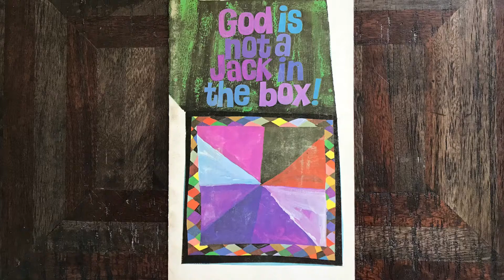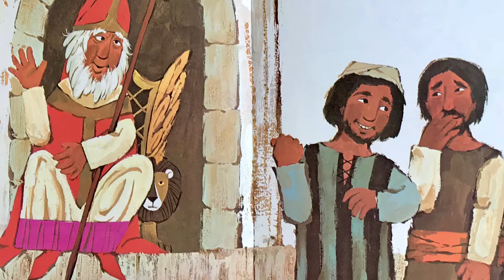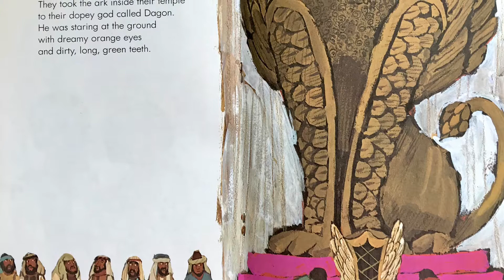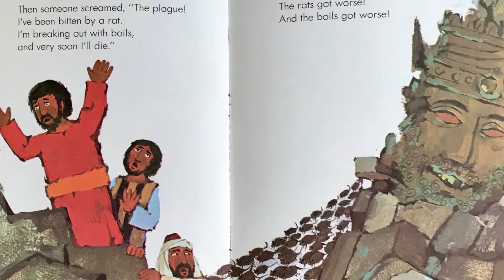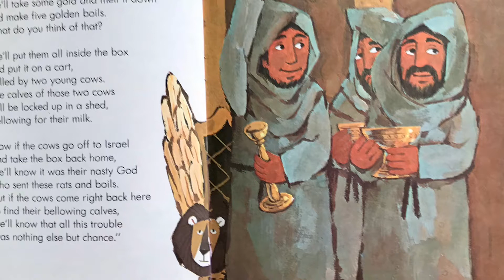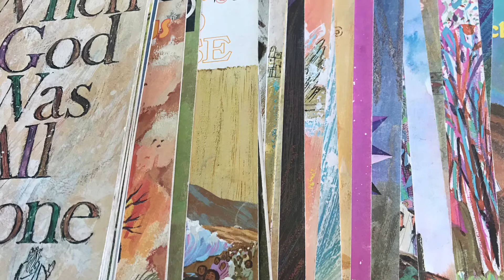Purple Puzzle Piece #15 |God is not a Jack in the box!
Purple Puzzle Tree Piece #15 | God is not a Jack in the Box!

Although this is a re-telling of the story of God's Creation; the true story can be found in the bible in 1 Samuel chapters 4-7

When I was a child, I was consumed with a record and book series titled:  The Purple Puzzle Tree.  (Yes, I am dating myself, as I did mention "record" series... you remember, the big 33 record albums from the 1970's?)

I LOVED my Purple Puzzle Tree series!  I listended to them many times almost daily for years!

This series consisted of 6 record sets including 36 story books of children bible stories written by Norman Habel.  He was asked to write 36 stories for a grade school (Bethel Primary School, in St. Louis).  My Dad had worked for Ligouri Publications, and they sold the series for Concordia Publishing House.  Well over a million copies were sold!

I listened to them so often, that still today I have the song memorized and sing it every time I think about it!  "God had a puzzle plan, a plan for you and me!  To fit together piece by piece, in his purple puzzle tree.    Tiger, tiger, tell me do you fly? Do you slink around the ground or soar about the sky? God made tigers, God made you and me, to fit together piece by piece in a purple puzzle tree. ... You will find the pieces fit, much to your surprise, when you learn to see God's world through laughing children's eyes."

It is my hope to inspire and encourage the children of this generation to want to read and study the bible.  Norman's books are re-tellings based on true stories in the bible.